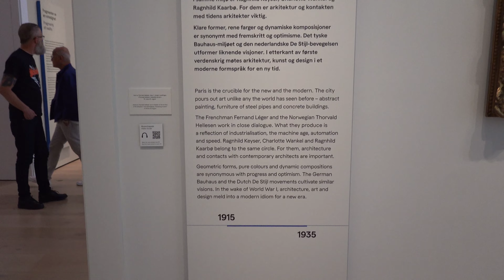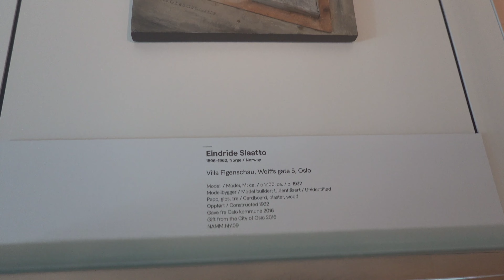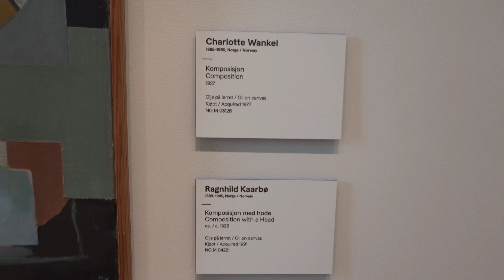2023.07.21 노르웨이 국립 박물관 Norway National Museum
북유럽 여행 중 노르웨이 오슬로의 노르웨이 국립 박물관에서 촬영한 영상입니다.